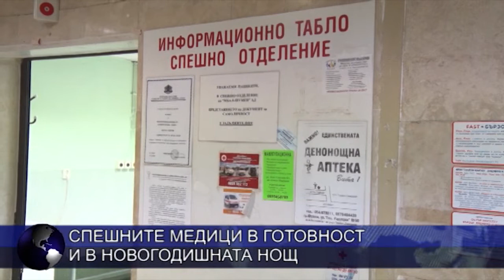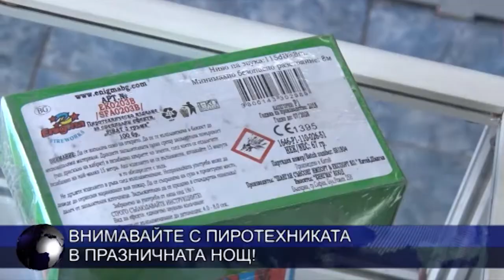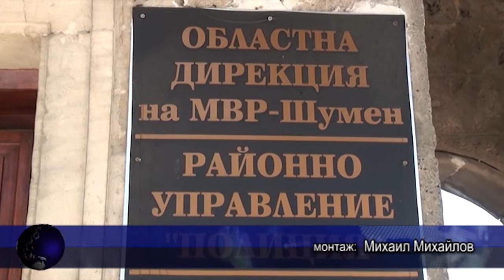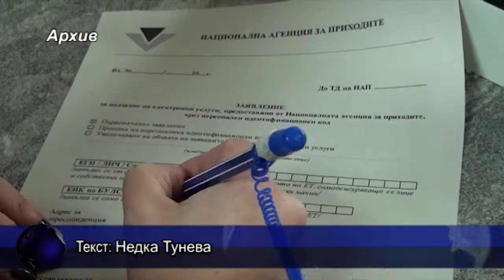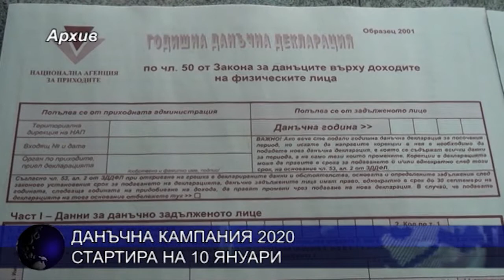ЦЕНТРАЛНА ЕМИСИЯ НОВИНИ 31 12 2019